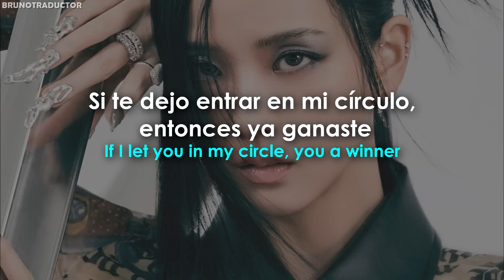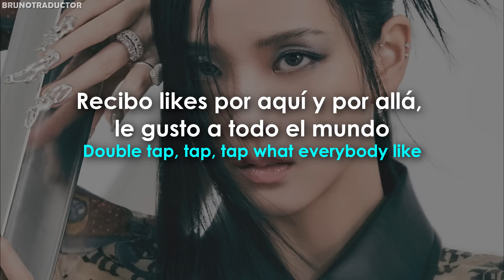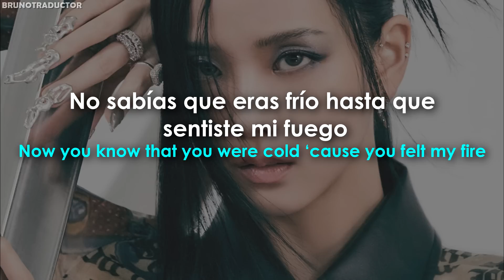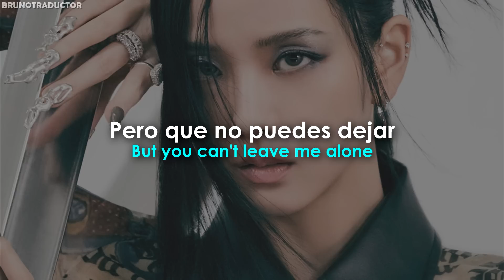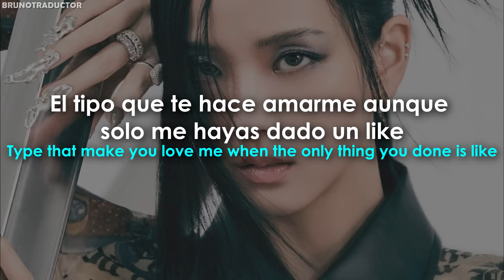BLACKPINK - Typa Girl // Lyrics + Español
•Artista: BLACKPINK
•Canción: Typa Girl
•Álbum: BORN PINK
•Año: 2022
o
BLACKPINK - Typa Girl. Lyrics on screen - Subtitulado al español. BLACKPINK - Typa Girl. Lyrics - Traducido al español. Letra inglés - español.